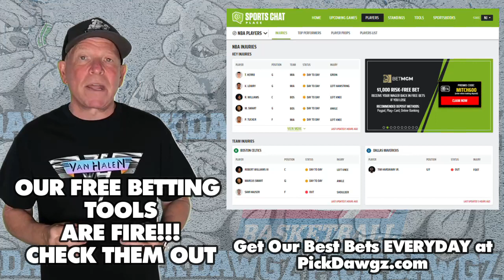Oklahoma State vs Southern Illinois 11/10/22 College Basketball Free Pick CBB Betting Tips | NCAAB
The Southern Illinois Salukis take on the Oklahoma State Cowboys in Thursday College Basketball Action. Get Mitch's College Basketball Pick and Prediction for this game.